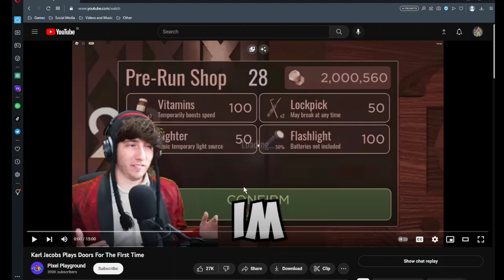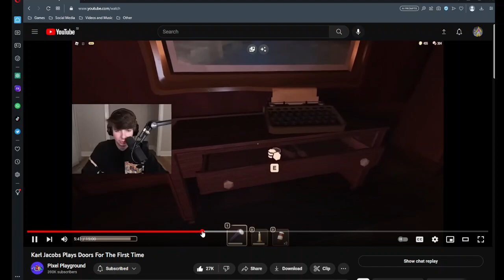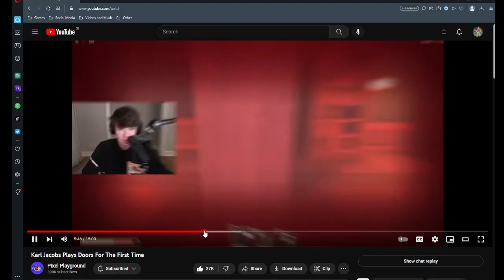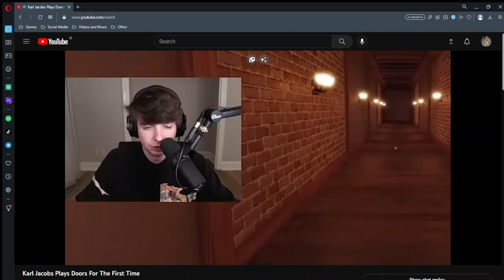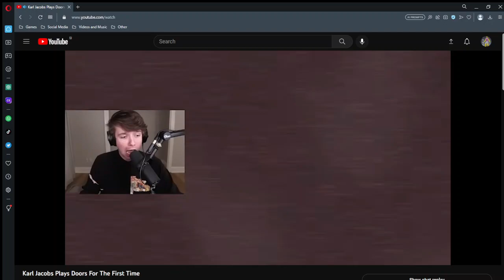Karl Jacobs and Kreekcraft funny moments (cringe warning)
I collected some of the most hillarious moments from "Karl Jacobs plays Doors for the first time" video. No commentary, just funny moments. If you want more content like that, consider commenting it down below!
Chapters:
0:00 - Bro became a dog
0:11 - The cringe begins...
0:22 - Comment down below how I can improve my editing and recording!